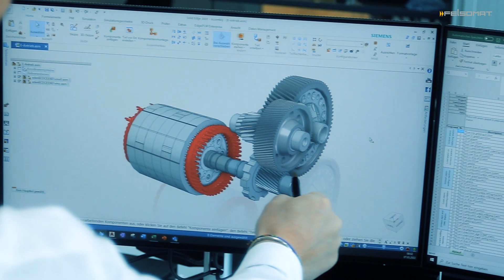Felsomat Image Video (German)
We proudly present: Unser neuer Imagefilm.
Hierzu bedarf es nicht vieler Worte: just watch and enjoy!

Wir sind Felsomat – Motor einer neuen Mobilität!